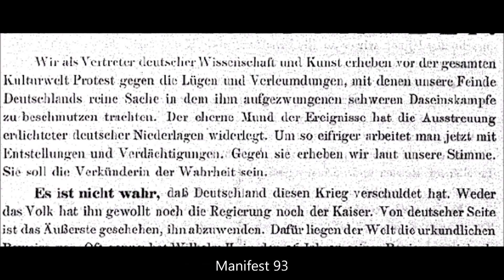SABATON - Father CZ text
Original song: SABATON - Father

Fritz Haber (9. prosince 1868 Breslau – 29. ledna 1934 Basilej) byl německý fyzikální chemik. Roku 1918 získal Nobelovu cenu za svůj vynález Haber-Boschova procesu, průmyslového postupu syntézy amoniaku z plynného dusíku a plynného vodíku. Tento vynález umožnil průmyslovou velkovýrobu syntetických hnojiv a výbušnin. Haber společně s Maxem Bornem navrhl Bornův–Haberův cyklus jako metodu pro zjišťování mřížkové energie iontových sloučenin.

Haber je také považován za „otce chemické války“ kvůli své dlouholeté průkopnické práci na vývoji a způsobech bojového využití chlóru a dalších jedovatých plynů během první světové války, zejména jeho nasazení během druhé bitvy u Yper.